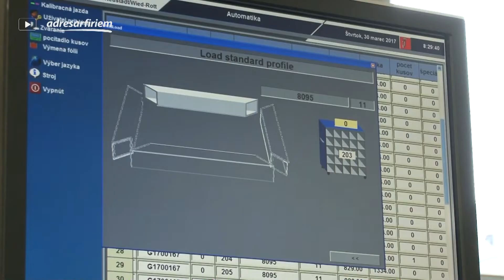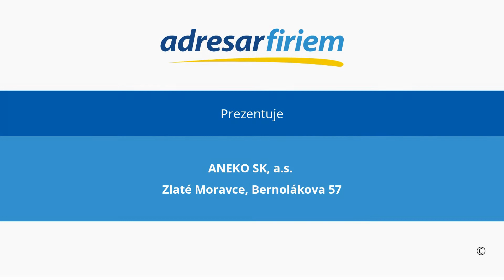ANEKO SK, a.s. - plastové a hliníkové okná a dvere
Plastové okná a dvere, hliníkové okná a dvere - výroba a montáž, demontáž starých okien. Dvere, zimné záhrady, plastové eurookná.

Vaše okná a dvere vyrábame najmodernejšou technológiou na výrobu okien a dverí.
Ide o linky najmodernejšieho typu, kde je minimálny zásah ľudskou rukou, čo znamená, že presnosť spracovania je na vysokej úrovni.

Stavebné firmy, veľkoobchod, maloobchod, bytové domy, architekti, projektanti, mestské a obecné úrady a občania z celého Slovenska.